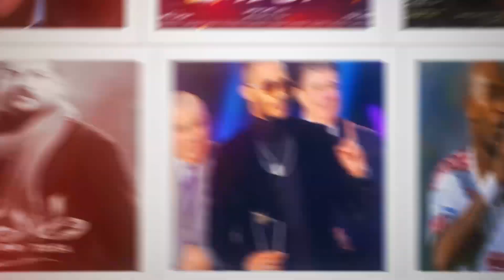حقيقة هروب حارس مقبرة نوال السعداوي بعد سماع أصوات مفزعة من داخل قبرها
بالرغم من مرور أيام على وفاة الكاتبة والناشطة المصرية نوال السعداوي، إلا أن اخبارها لا تزال تتصدر مواقع التواصل الاجتماعي.
فمن خلال فيديو متداول، قال أحد المواطنين يدعي أنه حارس مقبرة الكاتبة نوال السعداوي، مضيفًا: «شميت ريحة غريبة.. وسمعت أصوات تفزع القلوب».. كانت تلك هي الكلمات التي وصف بها حارس المقابر في المنطقة المدفون بها الكاتبة والروائية الراحلة نوال السعداوي.